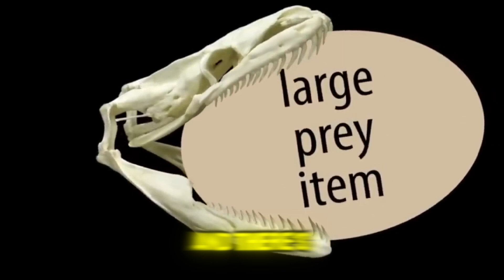Giant Anaconda Swallowed Something VERY BIG, What Could It Be?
If you think that after an oversized lunch the worst that can happen is popping the button on your pants, get ready to redefine the limits of overeating. What you’re about to see is an anaconda that clearly doesn’t believe in portion control. Something tells me the buffet in the river was fully stocked, and she didn’t hold back. So, take a deep breath because this full belly will leave you wondering what – or who – is inside!

Anacondas can swallow giant animals because they’re basically built for it. First off, forget about the fixed jaw you have – their jaws are connected by elastic ligaments, meaning they can open their mouths wide enough to look like a portal to another dimension.

And there’s more: they don’t chew. They swallow their prey whole, just like that one friend at an all-you-can-eat pizza buffet. Thanks to their ridiculously strong muscles, they can push the prey down, bit by bit. Digestion? It’s practically a superpower! Their enzymes are so potent they can turn bones and shells into a stomach smoothie.